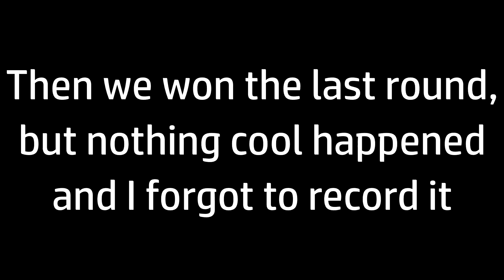OPERATION DARUDE SANDSTORM -- Rainbow Six Siege Funny and Sick Moments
Brock is good at singing Sandstorm

If anything we had said in the video offended you, I do apologize, we do not mean to offend anyone except for each other.